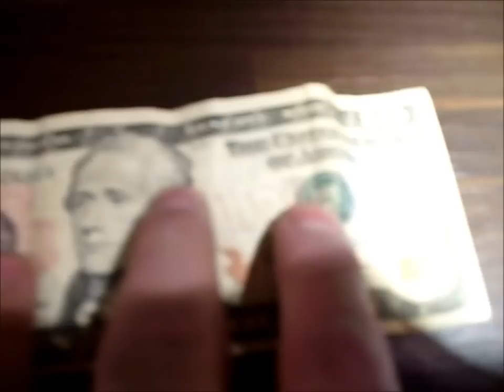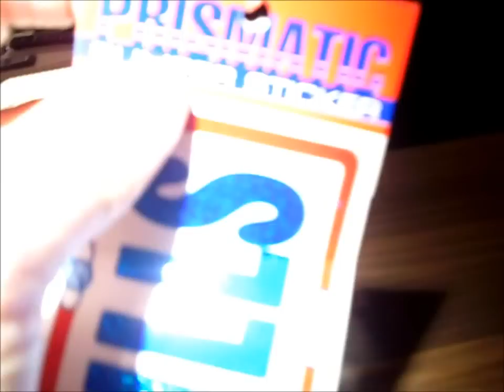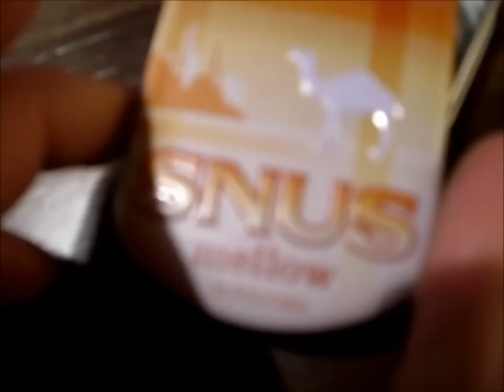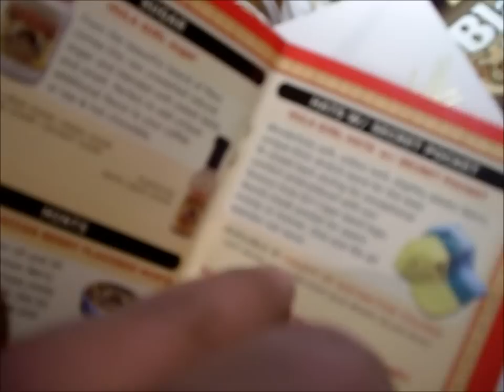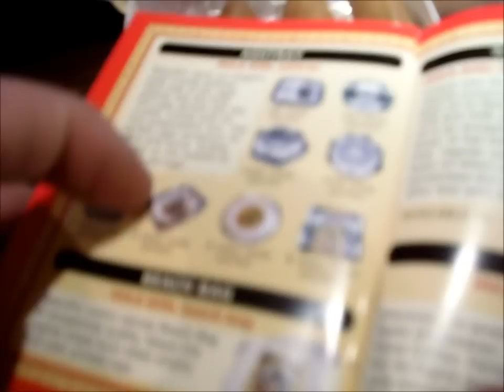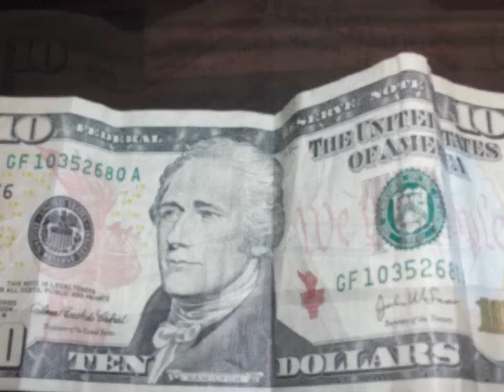Hula Girl Cigars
Cigars and more from Los Angeles and Hawaii and Mexico.